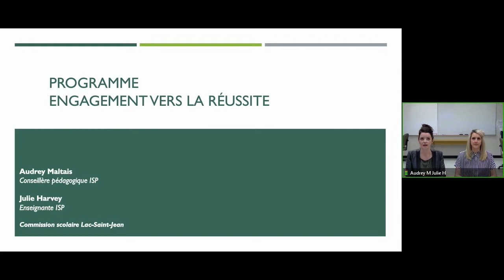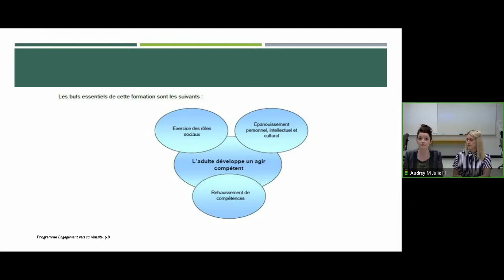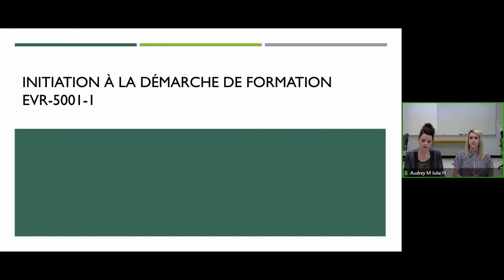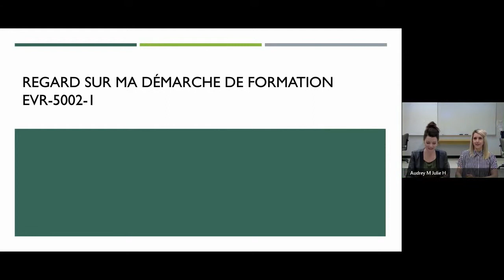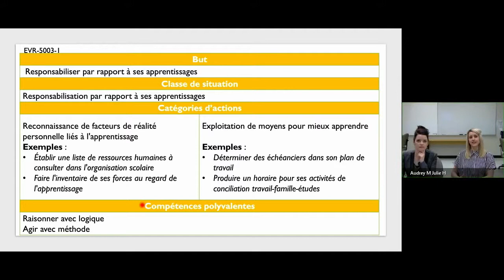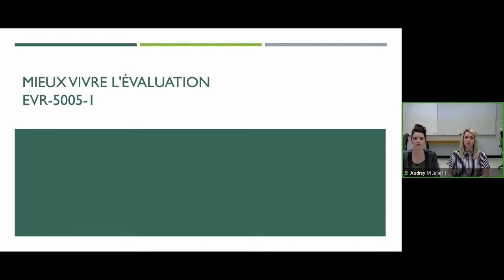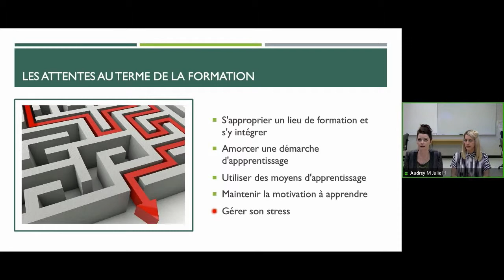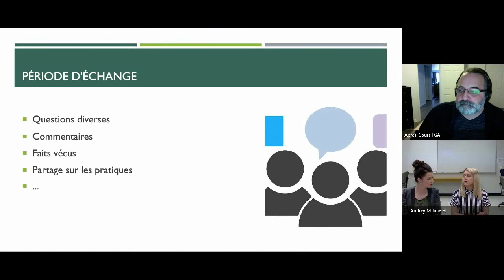Webinaire, présentation du programme Engagement vers la réussite (EVR), 14 mai 2019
Dans ce webinaire, Audrey Maltais et Julie Harvey, de la commission scolaire du Lac-St-Jean, présentent le programme Engagement vers la réussite (EVR).